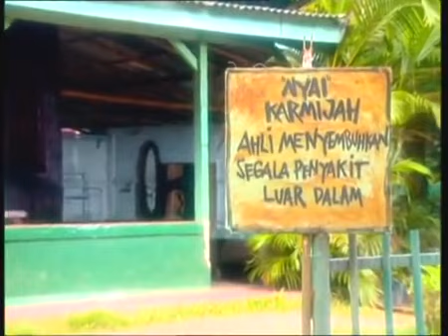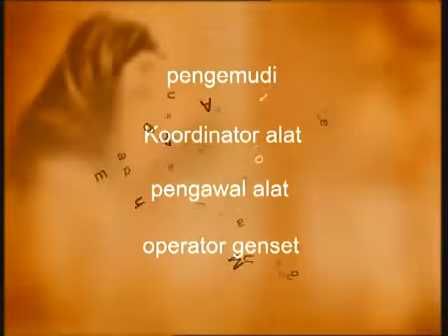FTV Hidayah Mayat Tukang Santet Di Penuhi Cabikan